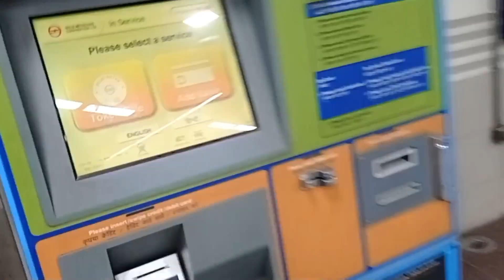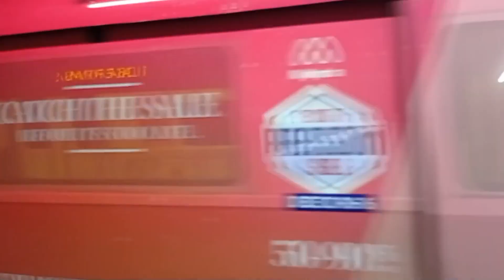निजामुद्दीन दरगाह पर इतनी भीड़ । यहाँ आकर दिल खुश हो गया । @Dilshad vlogs ❤️✌️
kisi khas din yha aane per..pta chalta he..dargah ke chahne walo ka..delhi ke shehnshah..ke dar per jb bheed hoti he...logo ka pyar hota he..manne walo ki bheed hoti he..me yha aya aksr ata rehta hu..muje yha aana bahut acha lgta he..❤️😍